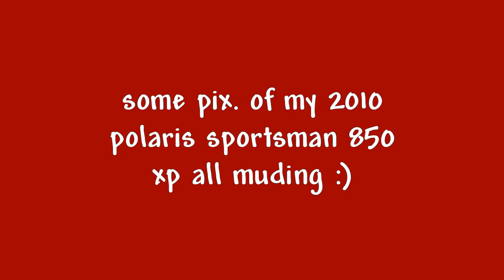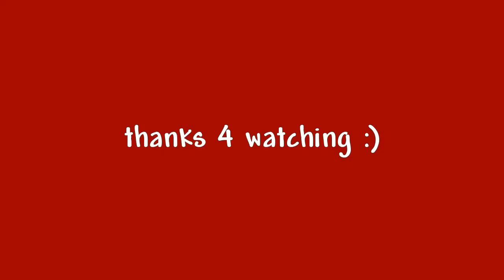my 2010 polaris sportsman 850 xp all muding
my 2010 polaris sportsman 850 xp all muding. and a vid to.